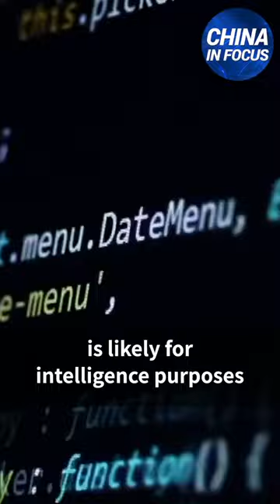TikTok, ByteDance Poured $13.4 Million Into US Lobbying | Shorts | China In Focus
With a massive lobbying budget to the tune of over $13 million, TikTok and its Chinese parent company are trying to reassure U.S. lawmakers and officials, as accusations fly that the app poses a major security risk. At the heart of those fears is the Chinese Communist Party getting a hold of American user data, as the wildly popular social media and its 150 million regular U.S. users stare down the barrel at a potential nationwide ban.

Will that lobbying have any effect? Or are TikTok’s days numbered in America?